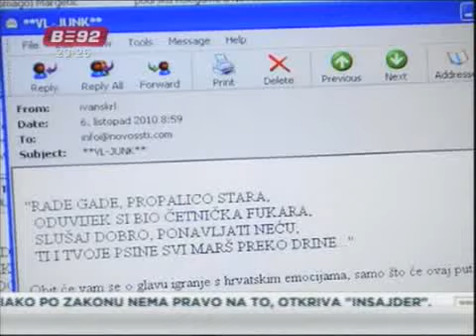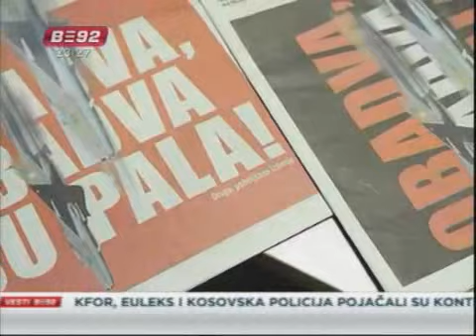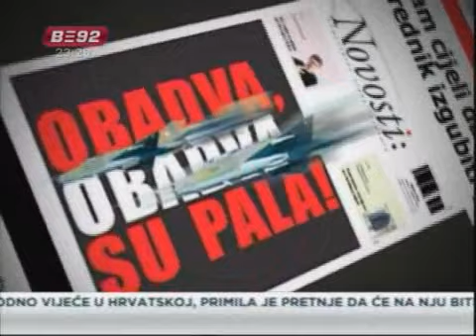Hrvatska: Reprint srpskih "Novosti"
Naslovna strana nedeljnika Novosti koji izdaje Srpsko narodno vijeće u
Hrvatskoj a finasira se iz budžeta Hrvatske, podigla je veliku prašinu, a
zaposlenima se preti smrću. Na naslovnoj strani su fotografije dva srušena
hrvatska MIG-a, uz naslov "OBADVA, OBADVA SU PALA!".